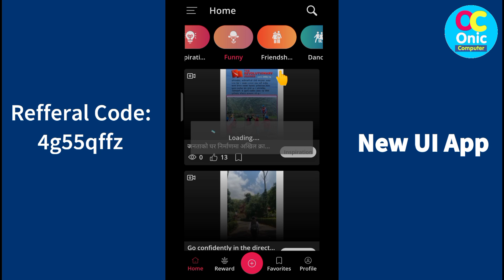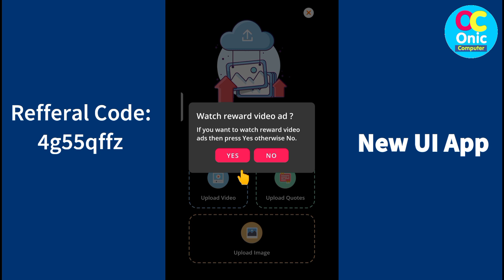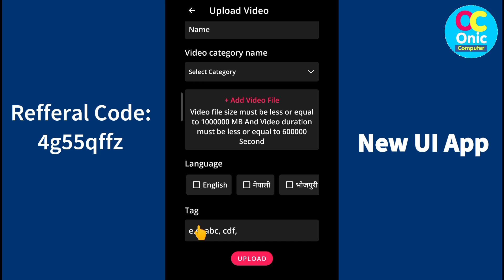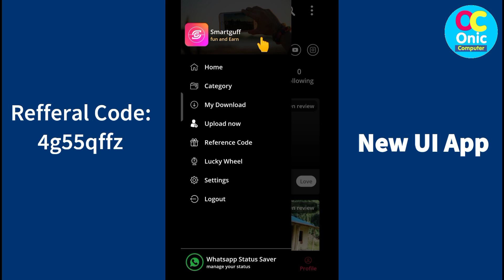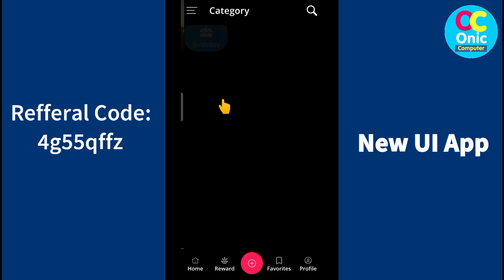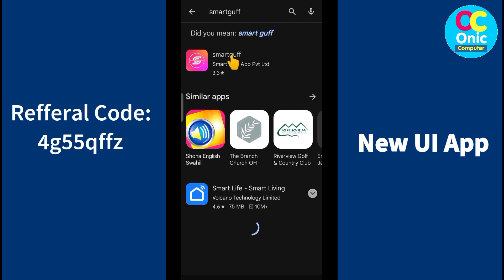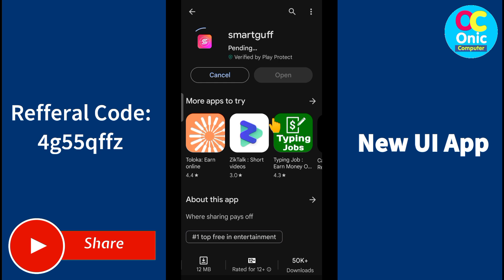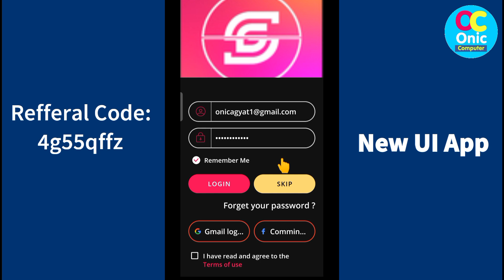New Smart Guff App | फोटो, भिडियो र Quotes राखेर पैसा कमाउन मिल्ने | Online Earning App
Download New Smart Guff App and Use this Reference Code: 4g55qffz

Some Popular Videos in Channel
5. Your Name in Voter List
7. Type in Nepali on Mobile
9. Pay Electricity Bill From eSewa
10. Your Mobile Original or Duplicate